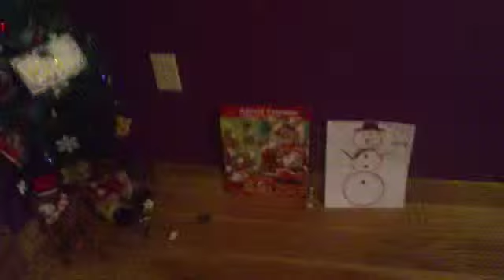Vlogmas Day 10!!!!! Cute owl Ordament,tiny shoe haul and , other cool stuff